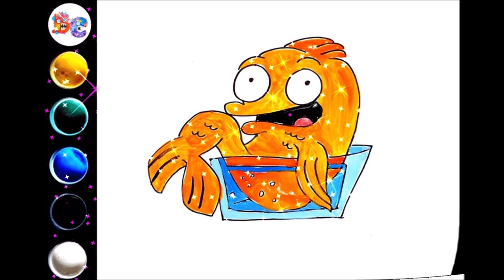How to draw American Dad Characters, Part 2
In this video we learn to draw American Dad Characters with gouache.

drawing cartoons
how to draw cartoons
funny cartoons
funny pictures
drawing
draw
coloring
kids videos
videos for kids
easy drawings
for kids
for children
kids drawing tutorial
Steve Smith
Roger
Klaus Heisler
Jeff Fischer